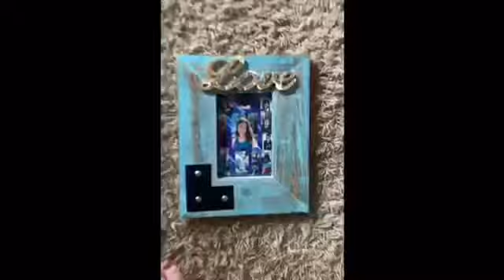Vlog#44: There is literally SO much water in BOTH of them!